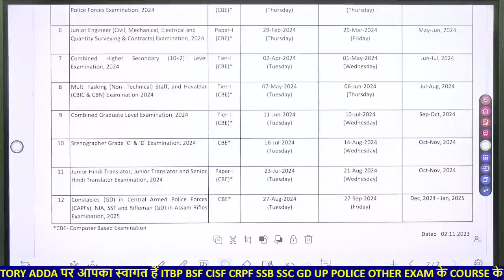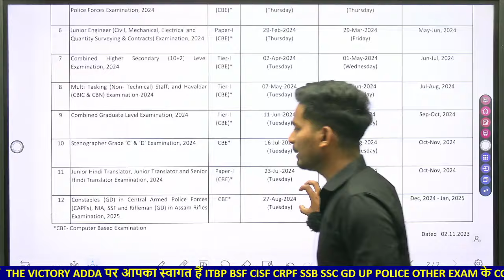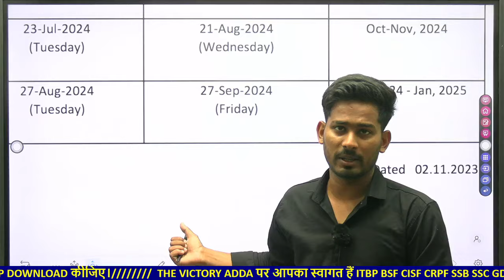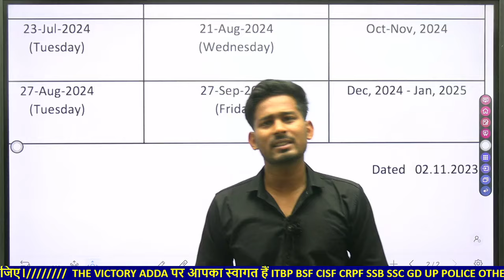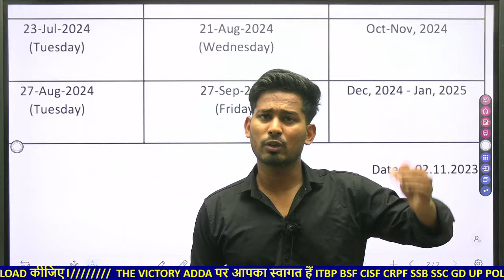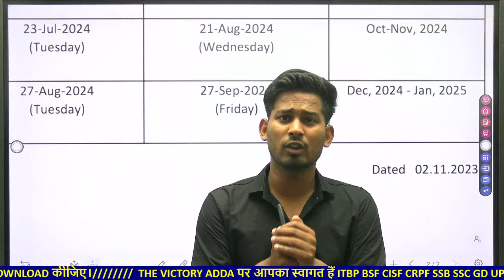Important News🙏 SSC GD CUT OFF 2024 SSC GD CONSTABLE EXPECTED CUT OFF LIST ANSWER KEY 2024